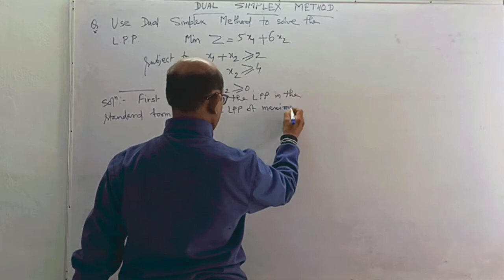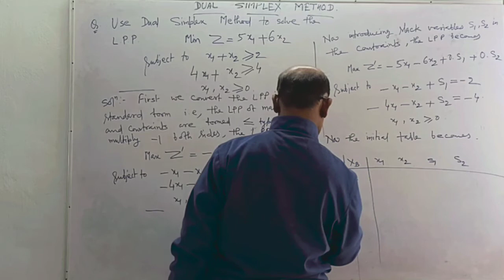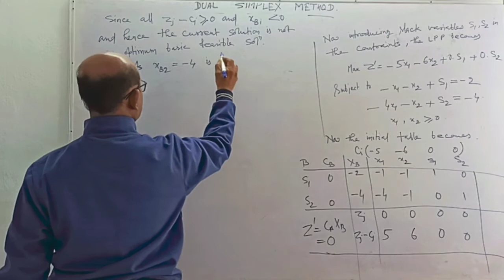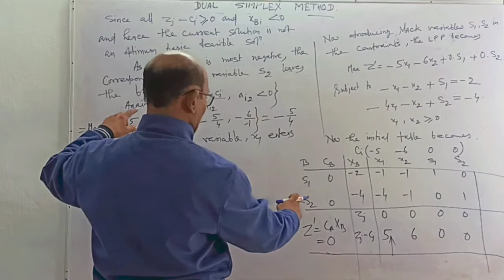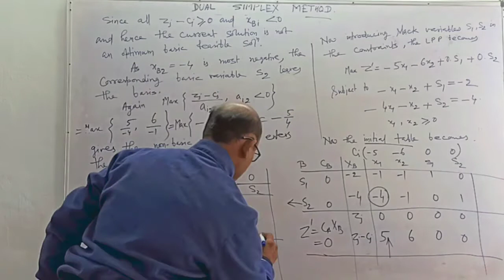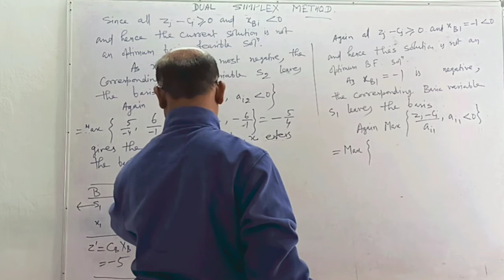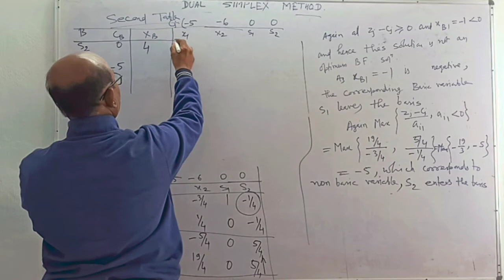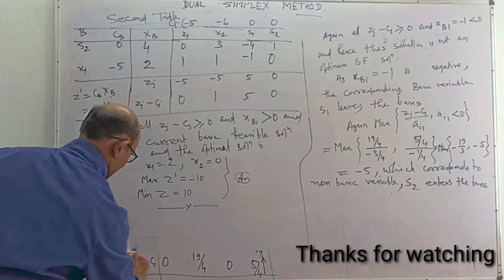DUAL SIMPLEX METHOD (Operation Research)